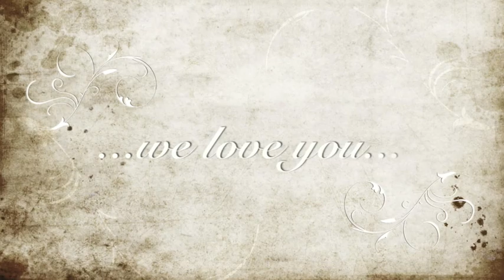Debra Hooper Memorial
The family members of Debra Hooper wanted to put some pictures and music together as a tribute to her.  Debra died on September 20, 2009.